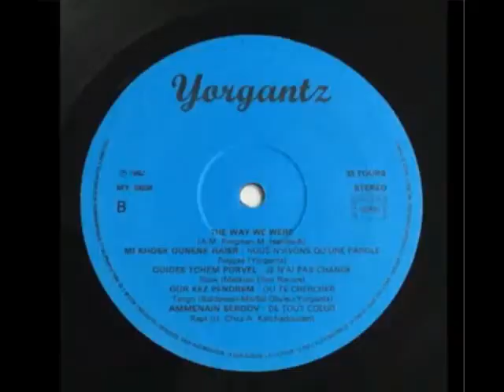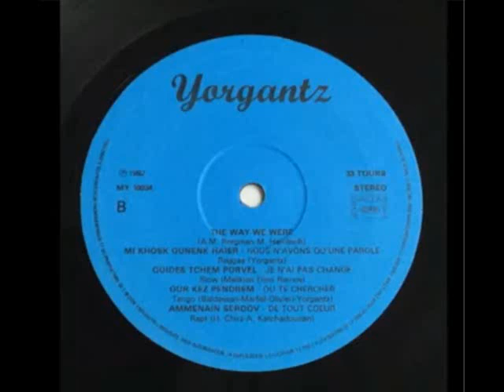Marten Yorgantz Volume 4 1982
A1 - Siraharvetza (Smoke Gets In Your Eyes)  Սիրահարուեցայ
A2 - Veratardzir (I'll Remember You)  Վերադարձիր
A3 - Enguerotches  Siraharial (La Femme De Mon Ami)  Ընկերոջս  Սիրահարիալ
A4 - Voch Khoskov  Ոչ  Խօսքով

B1 - The Way We Were
B2 - Mi  Khosk  Ounem  Մի  Խօսք  Ունեմ
B3 - Gides  Chem  Pokhvel Je N'ai Pas Changé)  Գիտես  Չեմ  Փոխուել
B4 - Our  Kez  Pndrem (Solenzara)  Ուր  Քեզ  Փնտռեմ
B5 - Amenayn  Srdov  Ամենայն  Սրտով